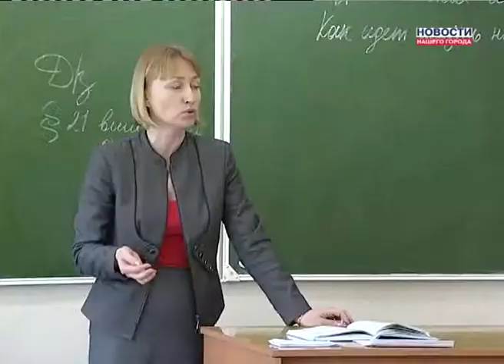Выслугу врачей и учителей сравняют